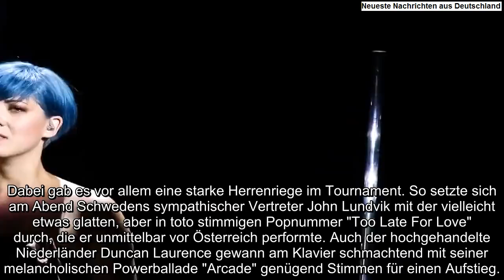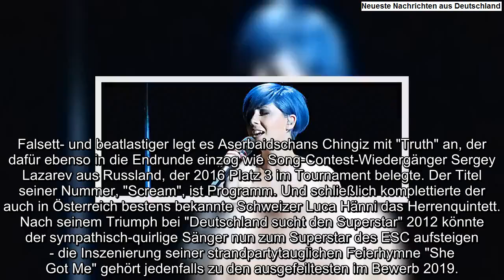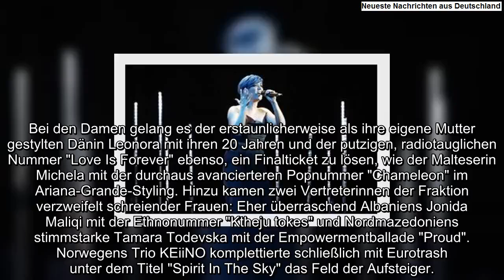European Song Contest: Österreichs Teilnehmerin Paenda scheitert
# Paenda